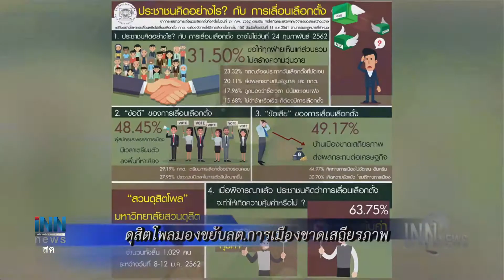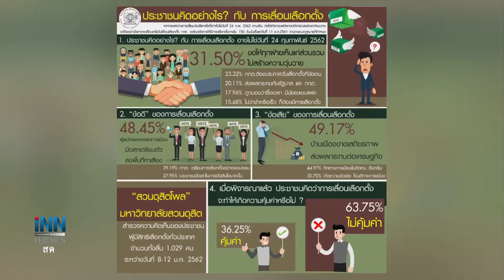ข่าวต้นชั่วโมง 11.00 น.(13-01-62)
-ดุสิตโพลมองขยับลต.การเมืองขาดเสถียรภาพ
-พณ.ดูแหล่งผลิตสินค้าGIเชียงราย